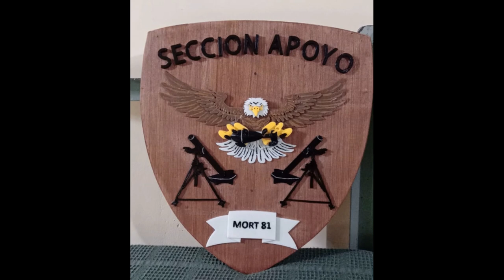DESPEDIDA DE FIN DE AÑO 2023¡¡¡ EXITOS Y FELICES FIESTAS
REUNION DE FIN DE AÑO DE PERSONAL DE SUBOFICIALES...